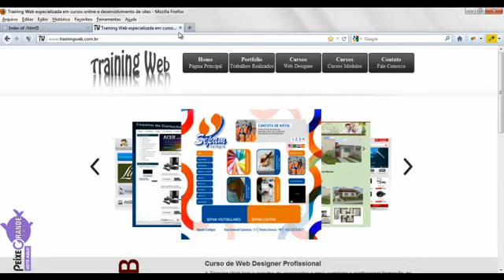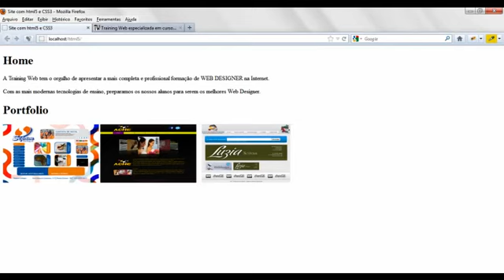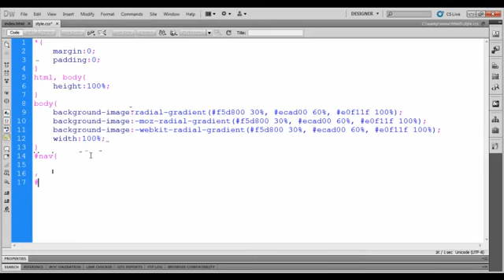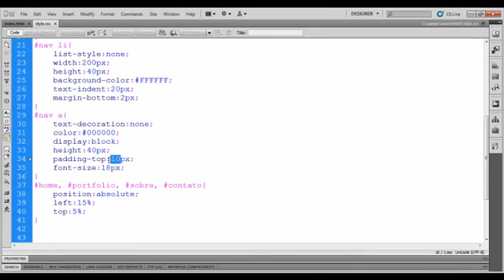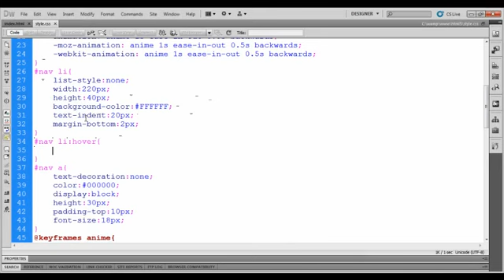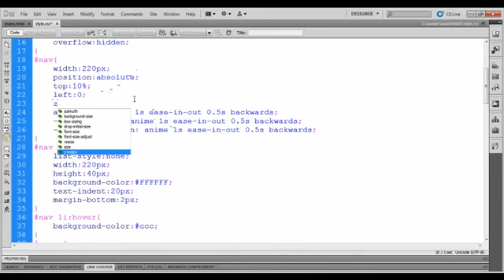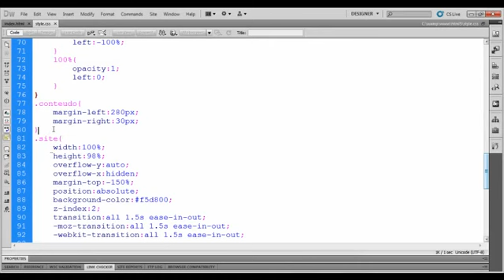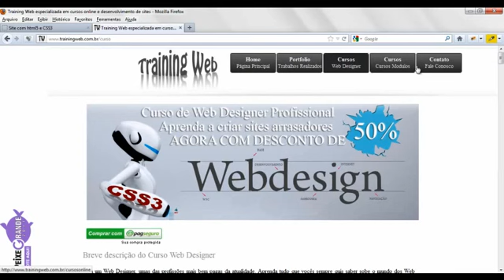Como fazer um site usando somente HTML5 e CSS3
Criação de uma site usando somente HTML5 e o CSS3